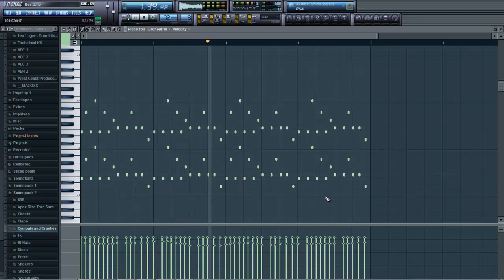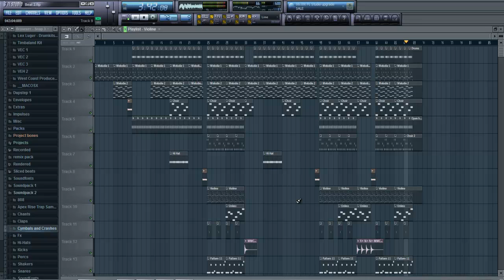Hip Hop Beat 2013 Instrumental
Hey,
Leider habe ich derzeit kaum Zeit und noch wichtiger so gut wie gar keine Ideen für einen Beat daher bitte ich es zu Entschuldigen..
Ab und zu wird evtl. was kommen , aber in der nächsten Zeit eher weniger..

Lg Bluelightbeats